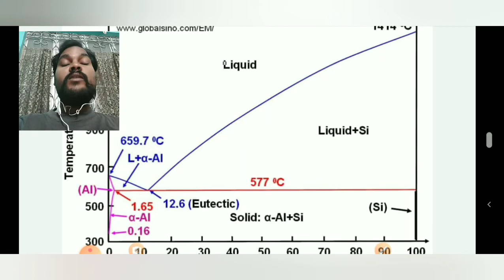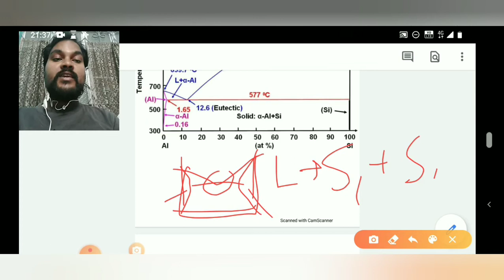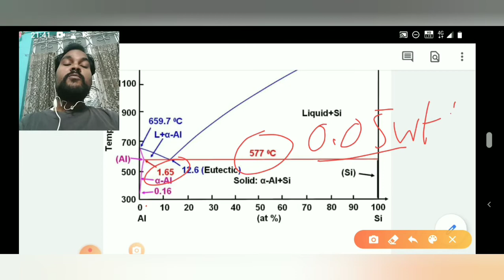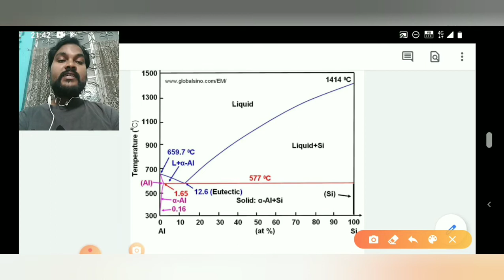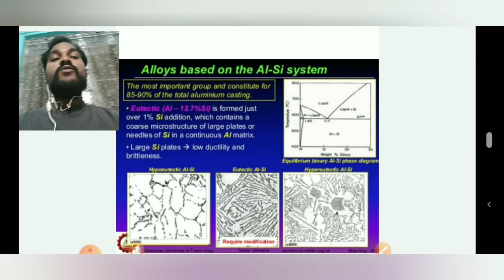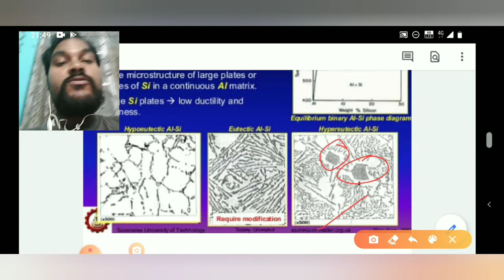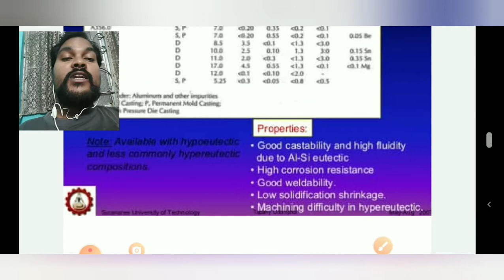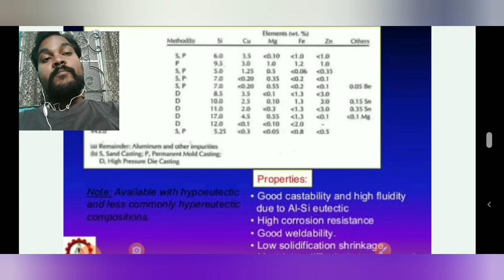youtube video #-EViPUPSMMA